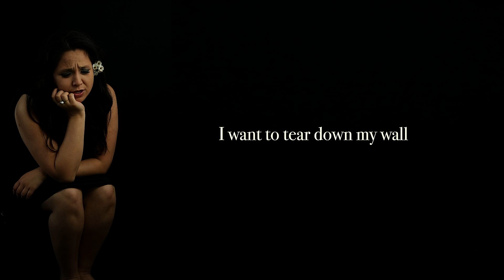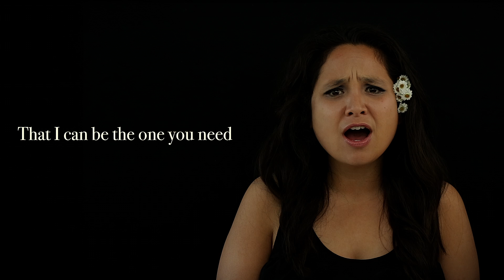Tammy - Frustrated Now (Official Lyric Video)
FRUSTRATED NOW

I want to tear down my wall
The bricks are so solid, you can’t break out
What’s behind this wall?
Is it the greener grass, a faithful bless or just a mess?

I’m frustrated now
My heart is pounding with rage
I totally don’t get you

Why? Why do you push me in a wrong direction?
Are you afraid of what’s to come?
What are you misguiding me from?

So why do you push me in a wrong direction?

Is it hard to try without knowing
I only ask one chance for me to show you that
That I can be the one you need
To keep you warm, to keep you safe, with me

Please believe my disbelieve
Comprehend, try to understand
The picture of you and me
Whatever this could be

But why? Why do you push me in a wrong direction?

Misguiding me from

FRUSTRATED NOW is composed by Tammy Rompas, produced by Marius van der Leij and written by Tammy Rompas & Erkan Öztürk | Vocals, backing vocals, drums, acoustic guitar and electric guitar by Tammy Rompas, bass by Marius van der Leij, violin 1 by Minna Ylikauma, violin 2 by Ángela Moya Dominguez, viola by Vincie Faas & cello by Pau Marquès Oleo | Drums recorded by Marius van der Leij at StudioMON, Groningen; Vocals recorded by Erkan Öztürk at Cue Creative, The Hague; Strings, bass, piano, acoustic guitar and electric guitar recorded by Marius van der Leij at The Given Horse studios, Groningen | Vocal editing by Erkan Öztürk, mixing by Tom Meurs and mastering by Lars Meijer | Video by Erkan Öztürk & make-up by Aeyeda Laeyendecker | Special thanks to Kim Janssen, Eelco Wijninga & everyone else who supported me during the making of this song.